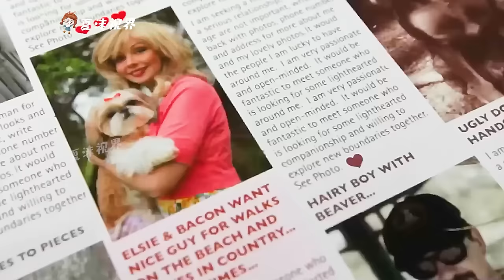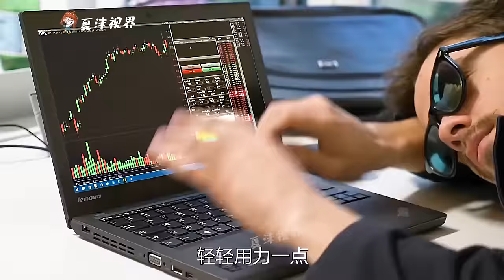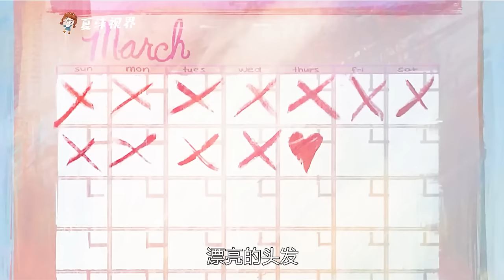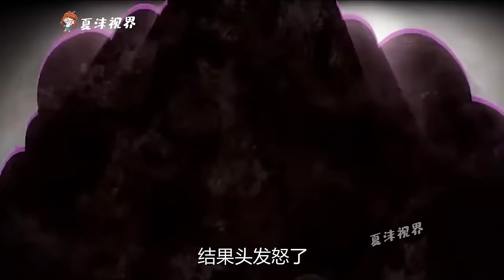這位老人女扮男裝，但你期待這樣的結局嗎？ 搞笑片《老頭約少女》。 短片，解說，搞笑，動作，喜劇，獵奇，奇幻，電影，科幻，超能力，short film